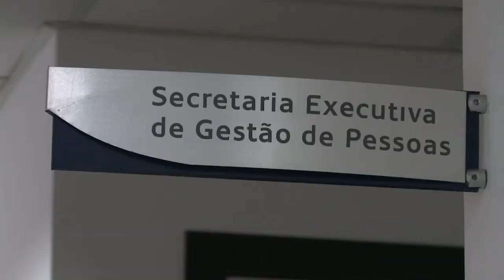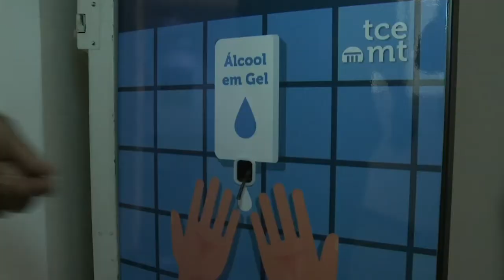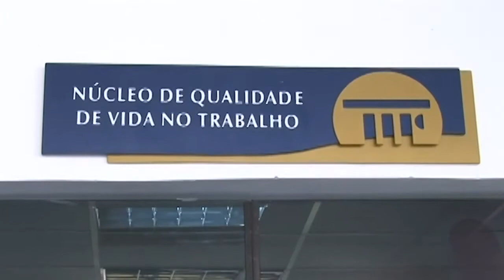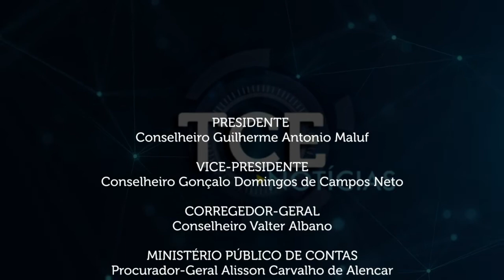Gestão de Pessoas adota ações para minimizar impactos da pandemia na vida dos servidores